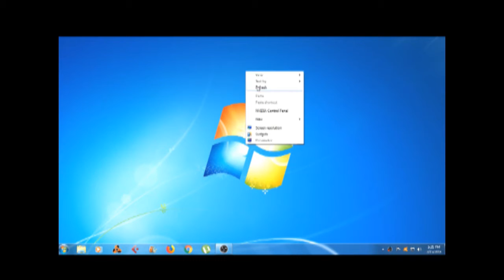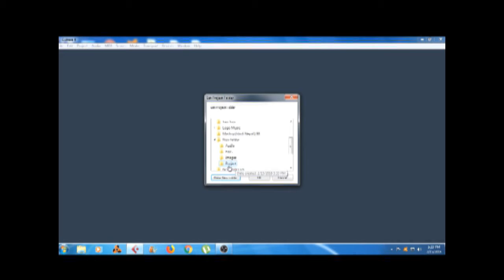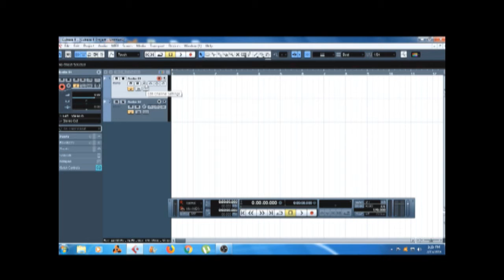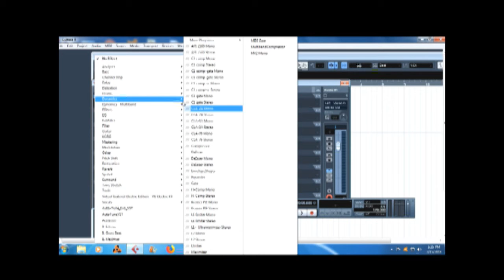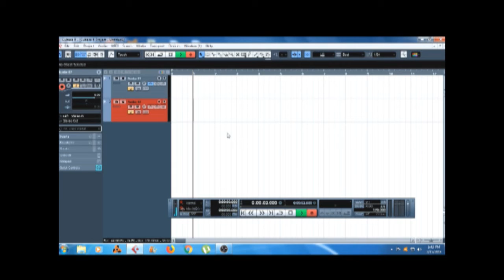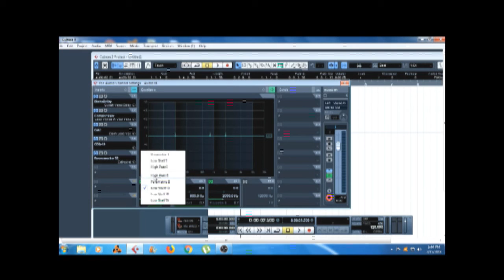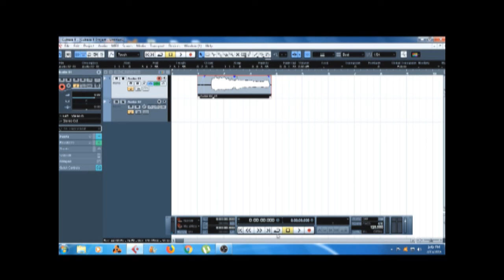Recording Audio || Song on Cubase5 || Cubase Tutorial || Nepali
How to record song or audio on cubase5 in nepali